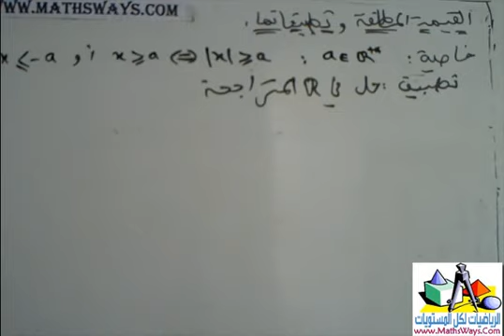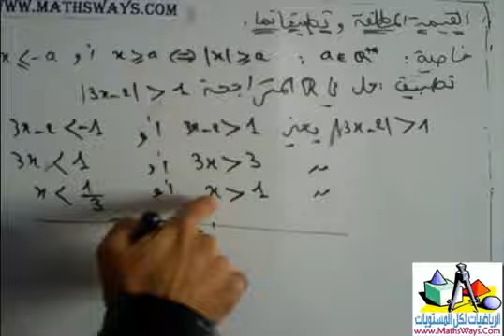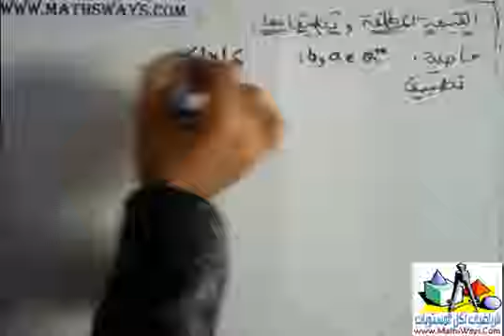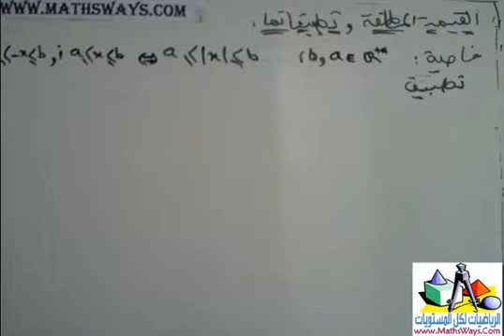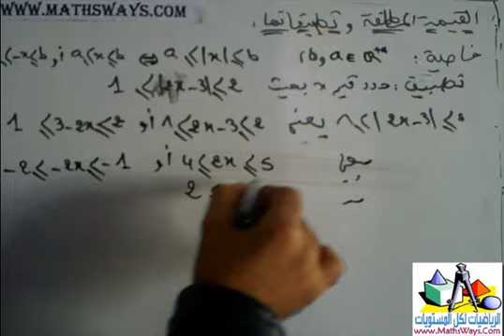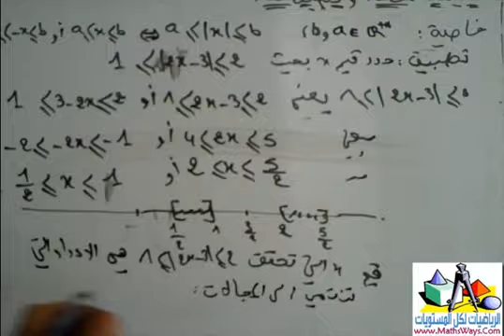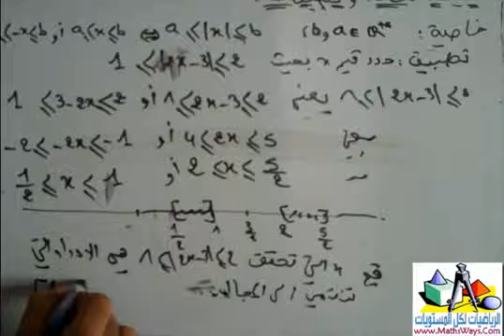القيمة المطلقة والمتراجحات